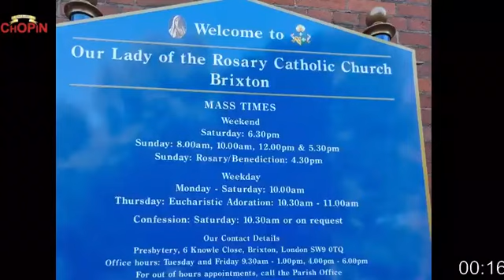Episode 119: Come Down, O Love Divine By Ifunanya Anekwe